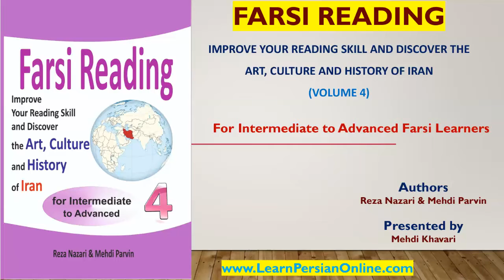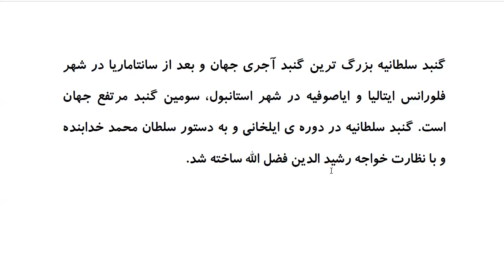Farsi Reading: For Intermediate to Advanced Farsi Learners: Book 4- Lesson 27